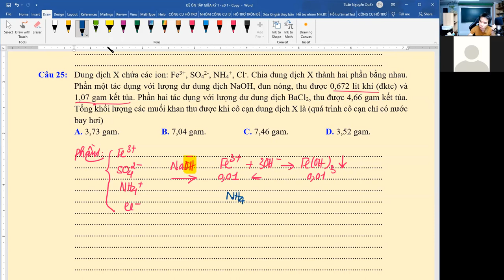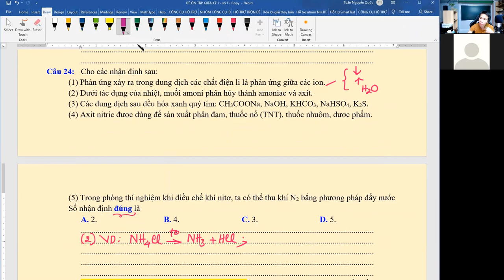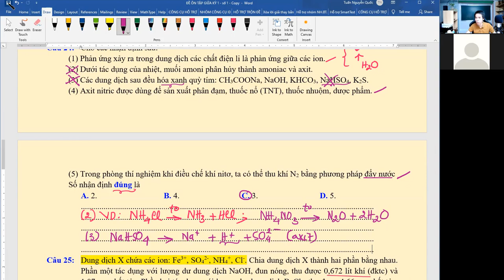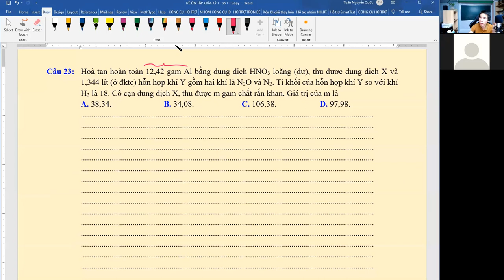ÔN TẬP GIỮA KỲ 1 - HÓA 11 (Tải đề dưới mô tả)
+ Các chuyên đề NÂNG CAO - Full GIẢI CHI TIẾT